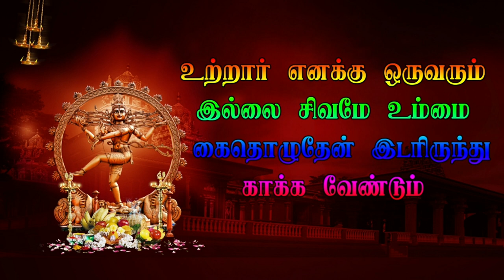Part 16 சிவன் நந்தி Tvm Madam குறும்பர்மடம் Veerapathira nadagam